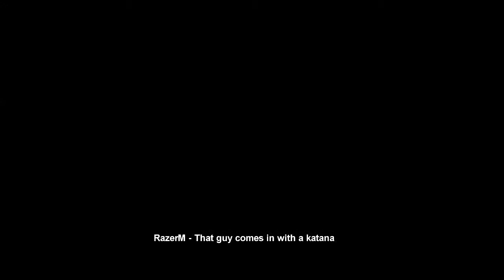Bazooka Madness [The Showdown Effect]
Me and the guys are playing TSE for the first time and we are having a blast!

What is TSE?

The Showdown Effect is a 2.5D multiplayer action game inspired by 80’s and 90’s action movies. Champions from throughout time fight to death for fun, for glory and for awesome. The Showdown Effect recreates the outrageous combat found in classic action movies and then takes it one step further.